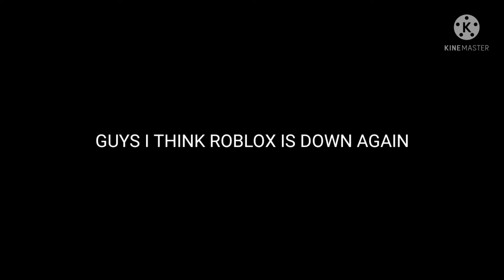Is Roblox down again??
So I came home and I logged onto YouTube and noticed Bloxburg updated. So I watched the vid quickly and then joined in. And noticed Roblox was down?? I thought it was a bug then I thought "Wait...Bloxburg is taking longer than usual.." So then I left and made this video. Anyways bye!